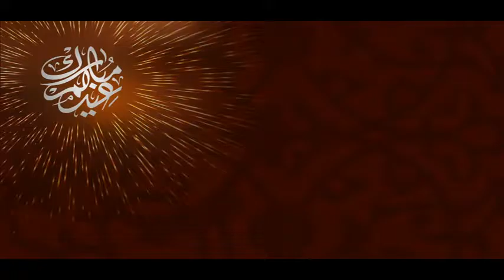EID MUBARAK 2016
أخلص التهاني وأطيب التمنيات بالعيد السعيد أعادة الله على الجميع بالمسرات ، كل عام وأنتم بخير